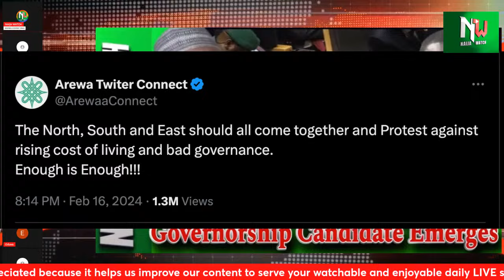(19-2-24) REACTIONS| Political Scientist Mr Alex & Madam Look Speaks On The State Of The Nation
"Why Allow Yusuf To Gaslight Tinubu?"-Onokpasa| 3rd Edo APC Gov's Candidate Emerges|